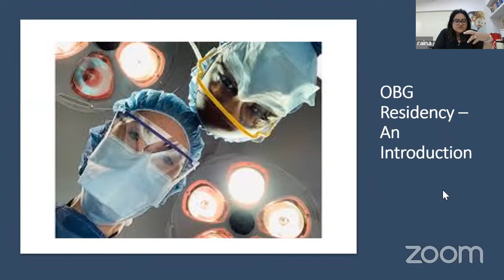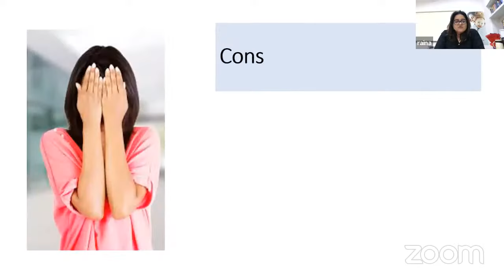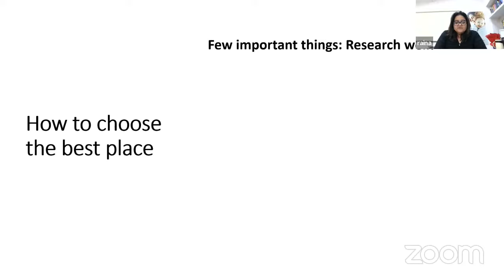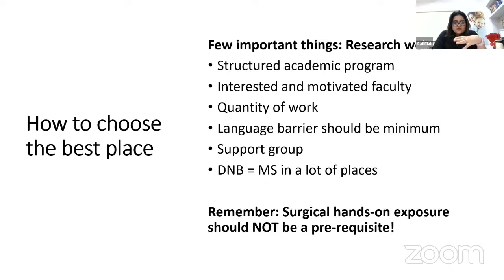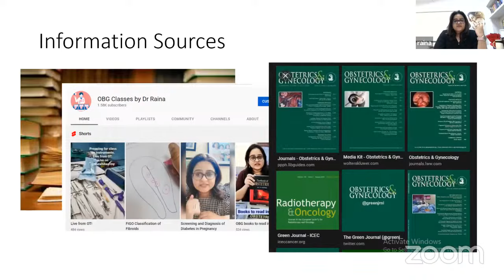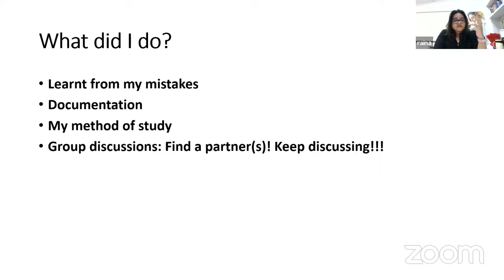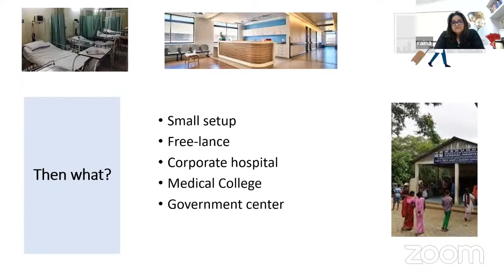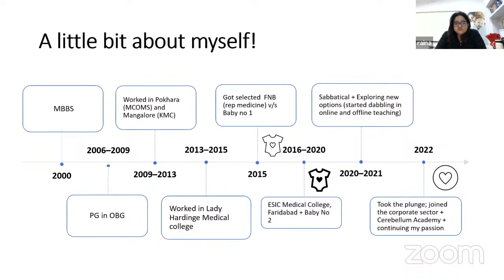OBGYN Residency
All about “OBGYN Residency”

An interactive session with
Dr. Raina Chawla,
Director and Educator at OBG classes by Dr.Raina.

Questions:
1. OBG residency - An introduction.

2. How to choose colleges?
- Government vs Private colleges
- Peripheries vs Cities
- Central institutions vs State colleges
- MD vs DNB

3. 1st year of Residency - Strategy, Preparedness, Thesis, Study, Stress management

4. How to train oneself to be successful Surgeon?

5. Way ahead - Practice/ Superspeciality/ Fellowships?

6. Lady Surgeon - Pros and Cons